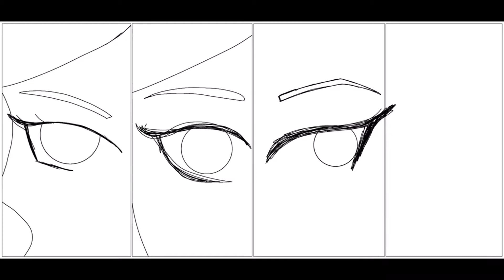OC Introduction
I actually plan on making a full video explaining them, bu this is just the basis of it all...